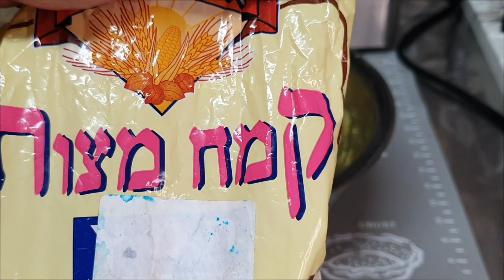לביבות פירה תפוחי אדמה כשרות לפסח ולכל השנה עם בצל מטוגן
לביבות פירה תפוחי אדמה בקלי קלות פרווה,טבעוני

מדוד בכוס חד פעמית פלסטיק לשתייה קרה

החומרים

לשים בקערה כפית כורכום

4 כוסות אבקת פירה תפוחי אדמה 200 גרם

 שניתן לקנות בסופר

מי שרוצה יכול להכין פירה מתפוחי אדמה

 להרתיח 2 תפוחי אדמה גדולים עד שהם רכים

 ולמעוך אותם עם מועך פירה

 ולהוסיף את שאר המרכיבים

להוסיף

מעט פלפל שחור

מעט פפריקה חריפה

רבע כפית כורכום

2 כפות שמן זית

אם האבקה שלכם ללא מלח אז תוסיפו מלח לפי טעמכם

3 קוביות בצל מטוגן קפוא

 או מטגנים בצל אחד קצוץ לקוביות

עד הזהבה

להוסיף מים רותחים עד שהעיסה הופכת

 לעיסה כמו  מרקם של ממרח חומוס

לערבב ולקרר את העיסה

להוסיף 1 כוס פיטרוזיליה קצוצה אפשר גם שמיר אבל לשים פחות

להוסיף

3 כפות קמח מצה או קמח לבן לא בפסח

ולערבב הכל לעיסה שניתן ליצור ממנה לביבות יציבות

לטבילה

לטבעונים אפשר להרטיב מעט את הידיים

ליצור לביבה ולגלגל רק בקמח המצה

לשים בקערה

1 ביצה

רבע כפית מלח

מעט פלפל שחור

לקשקש הכל

בקערה שנייה

לשים ככוס קמח מצה או לא בפסח פירורי לחם ושלוש כפות שומשום

אופן ההכנה

ליצור  בעזרת ידיים רטובות מעט כדורים בגודל פינג פונג

למעוך מעט

לטבול היטב בביצה

ולצפות בקמח המצה או בפירורי הלחם

לחמם שמן  קנולה או חמניות במחבת בגובה של 2 מ"מ

לשים את הלביבות במחבת לא צפוף

לטגן כשתי דקות  מכל צד להפוך בזהירות לצד השני עד שזהוב

ניתן לאפות בתנור לשים על תבנית נייר אפיה לשמן עם שמן זית להניח את הלביבות להבריש עם מברשת מלמעלה מעט שמן זית

לאפות בתנור חם 180 מעלות כעשרים וחמש דקות.